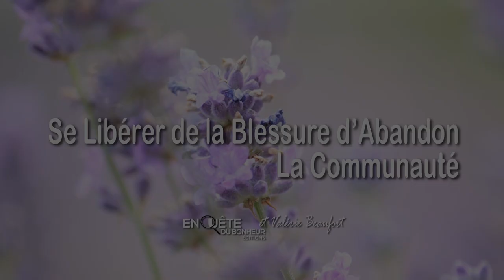Comment savoir si j'ai fait le deuil de la Blessure d'Abandon ?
Série de Questions/réponses sur la Blessure d'Abandon et ses conséquences dans la vie

Si vous souhaitez en savoir plus, Valérie, psychopraticienne en psychothérapies multiréférentielles intégratives et moi-même, Philippe, fondateur des Éditions En quête du bonheur sommes heureux de vous convier à notre conférence en ligne offerte en rediffusion permanente :

TOUS LES MARDIS ET DIMANCHES À 20H30

Au cours de cette conférence en ligne offerte, vous allez découvrir
1- Quelles sont les origines de nos différentes blessures émotionnelles ?
2- Quelles conséquences peuvent en découler dans nos vies ?
3- Quels en sont les effets sur notre santé physique et psychique si on ne s’en occupe pas ?
4- Comment changer de regard sur ces Blessures Émotionnelles ?
5- Qu’est ce que le mental et pourquoi est-ce important de connaître son fonctionnement ?
6- Pour quelles raisons comprendre ne suffit pas et que la présence au corps est indispensable ?
7- Comment apprivoiser et apaiser ces Blessures Émotionnelles et les moyens pour s’en libérer ?

Votre regard sur la Blessure d'Abandon risque fort d'être ébranlé !

Valérie vous donnera des clés pour s'en libérer et retrouver l'autonomie...

Puis vous sera présenter les ateliers en ligne pour une accompagnement optimal qui sera suivi d'une séance de Questions-Réponses d'environ 1H30.

Au plaisir de vous y retrouver

Valérie et Philippe

Se libérer de la blessure d'abandon, le livre de Valérie